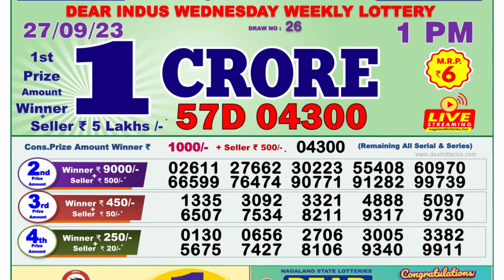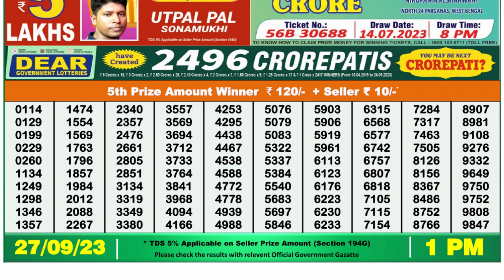Dear Lottery Sambad 1pm today 27.09.23 Nagaland State Lottery Result